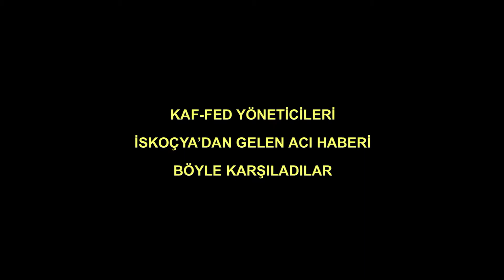Kaf-Fed Yöneticileri İskoçya'dan Gelen Acı Haberi Böyle Karşıladılar